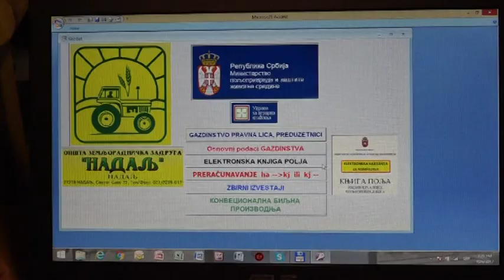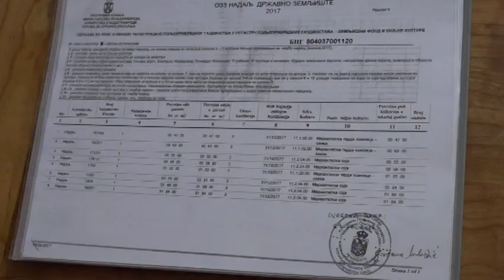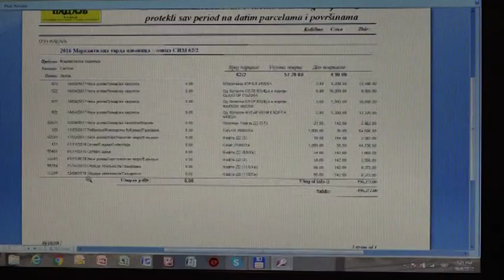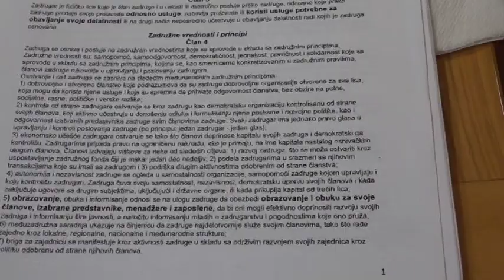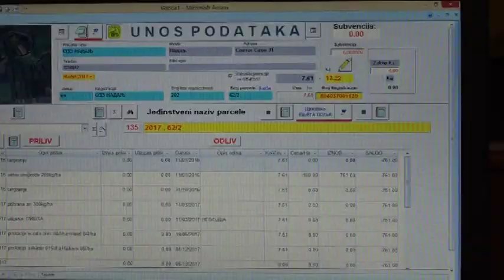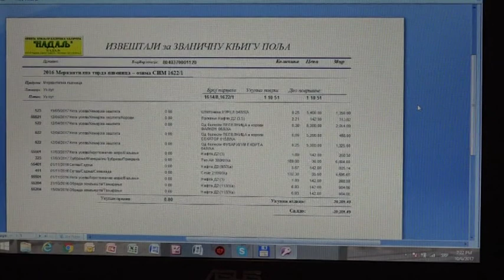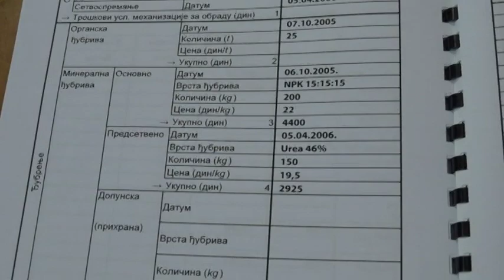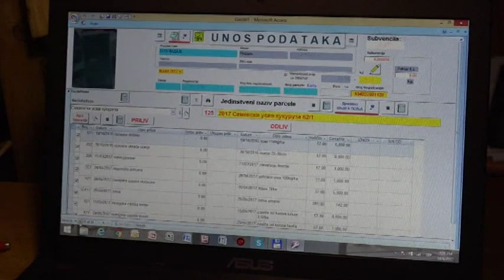Szubjektív - 2017.10.10.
- Vendég: Fenyvesi István, informatikai, programozó szakmérnök, szoftverfejlesztő